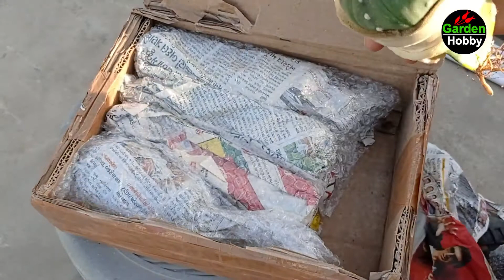Astrophytum Grafting Cactus Unboxing and Review | Bigbcart.com | Garden Hobby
Astrophytum Grafting Cactus Unboxing and Review | Bigbcart.com | Garden Hobby | Gardening ideas for Home

About : Garden Hobby is a YouTube Channel, where you will find Gardening videos in Hindi, New Video is Posted Everyday :)